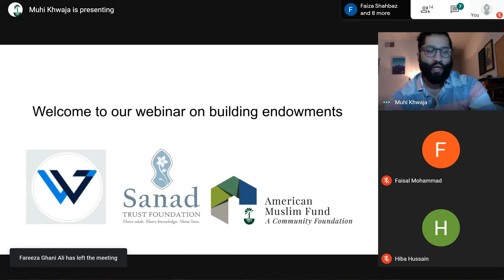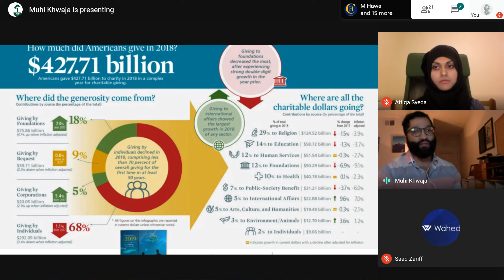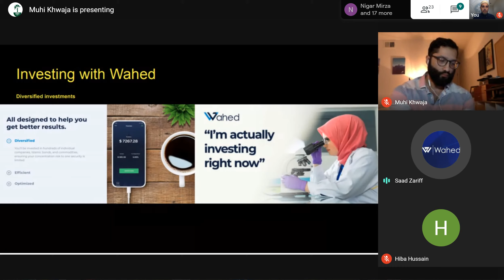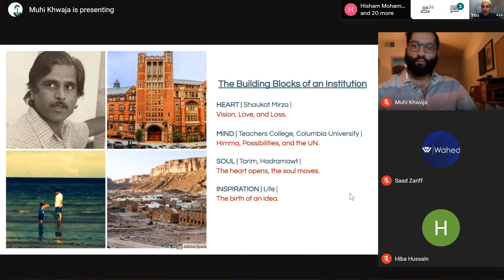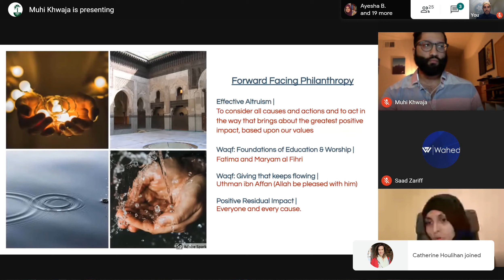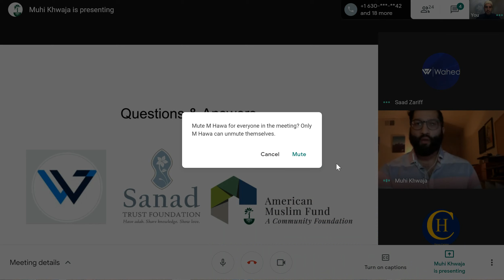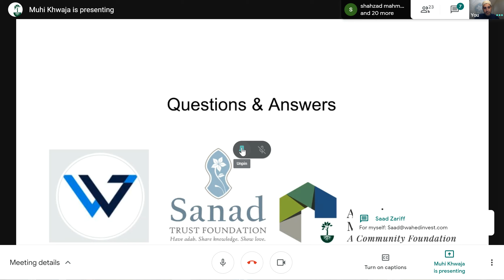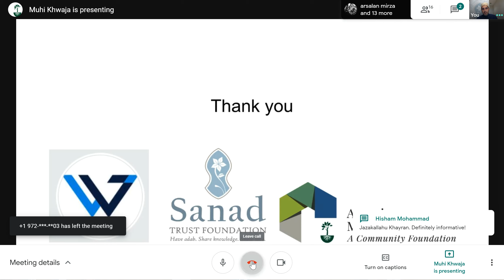Webinar: Muslim Philanthropy & Endowment Building w/ Sanad Trust, AMF and Wahed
Learn about Muslim Philanthropy and Endowment Building, watch our free webinar hosted by  Sanad Trust Foundation, American Muslim Fund, and Wahed Invest.
A waqf in western terminology is known as an endowment. It is wealth acquired by an institution for the public good. It can take the form of liquid (cash) or non-liquid assets (estate or investment wealth). Muslims have a long and extensive history of planned and estate giving.

The oldest existing, continually operating higher educational institution in the world is the University of al-Qarawiyyin. It was founded by a generous woman named Fatima al-Fihri who donated a substantial amount of her wealth to built this public university in 859. This institution is operational to this day and is located in Fez, Morocco. Fatima al-Fihri’s generosity and brilliant vision gave birth to an institution that continues to benefit.

During the life of the Prophet (peace be upon him) Uthman gave offered a well he purchased as a waqf (an estate endowment in Allah’s name) that the public can use for their benefit without condition. The endowment land around the well also had some date palms planted on it and they began to grow over time. The Ottomon Empire began taking care of the date palms and later expanded through further cultivation by the Saudi government. The revenue from the date palm sales has grown exponentially over time and has been reinvested in real estate purchases in Madina, including areas around the Prophet’s mosque. Saudi Government decided to build a Waqf Hotel with the revenue and it is estimated to bring in 50 million Saudi Riyal every year (roughly $14 million/year). Half of the proceeds from the waqf which is still under the name of Uthman bin Affan are distributed to the poor and the other half is reinvested back into the endowment. This is the impact of giving.

Join Sanad Trust Foundation and become part of a lasting legacy.